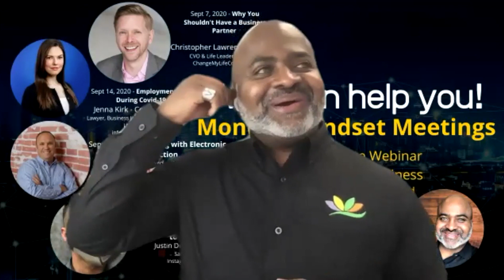Monday Mindset Meetings - Christopher Lawrence - 7Sept20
This week's Monday Mindset Meeting with Christopher Lawrence and Kyle Kalloo they discuss "Why You Shouldn't Have A Business Partner"

Tune in next Monday. Registration information below.

Our coach Kyle Kalloo is offering a weekly series to kick-start your week – Monday Mindset Meetings – starting on April 6, 2020, at 8:00 am (MST) and repeating every Monday after that.  These will be complimentary and open to anyone looking for CLARITY, a shift in MINDSET, and for direction on taking their first IMPERFECT INSPIRED ACTION.

The weekly Monday Mindset Meetings are not just for business owners –  we welcome leaders, employees, stay at home parents – anyone who is seeking clarity in the areas of life, leadership, or business. Each week Kyle will have a co-host, a specialist in their field, to offer information and clarity in adopting the right mindset, and to provide actions that can be taken to achieve the desired results.

Being caught in the whirlwind of everything that is happening around us we can sometimes lose our focus and sense of direction. After speaking to current clients, past clients, and our network, it is clear that people don’t know what help they need or even what to ask for. When that happens, it’s usually because of a lack of clarity.

The building, managing, and growing a business is no walk in the park, and this has never been truer than today. We can take the current situation as a call to step back, but we can also look at it as a chance to show resilience and to come out of this stronger.

Zoom registration
You are invited to the Monday Mindset Meeting on Zoom meeting.

When: Weekly at 08:00 AM (MST) – You can choose to attend one or more sessions; multiple dates are listed upon registration. Registration will be on a first-come-first-served basis.

We hope you will join us!